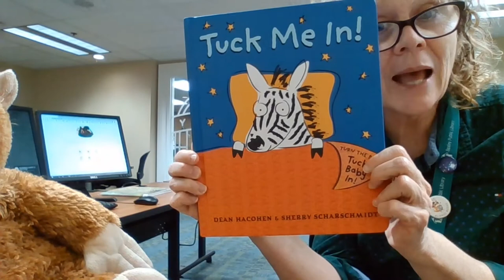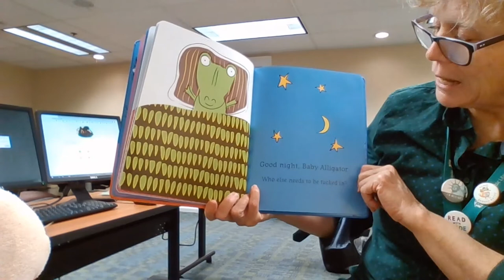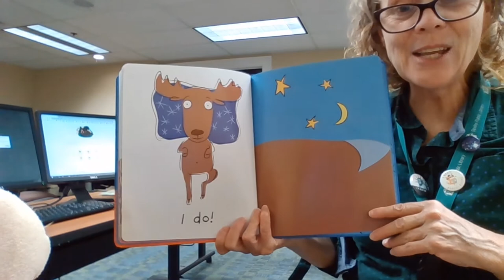Baby Storytime - Tuck Me In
Mrs. Myers is back for a storytime made just for babies! Follow along with some simple songs, rhymes, and a story! Today's book is 'Tuck Me In' written by Dean Hacohen and illustrated by Sherry Scharschmidt and published by Candlewick Press.